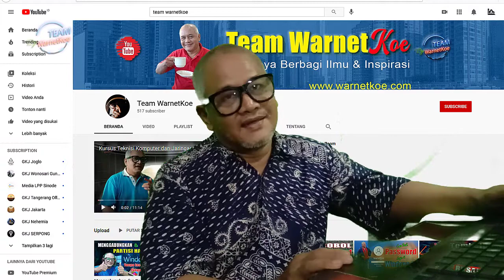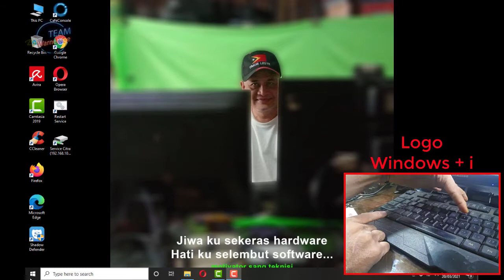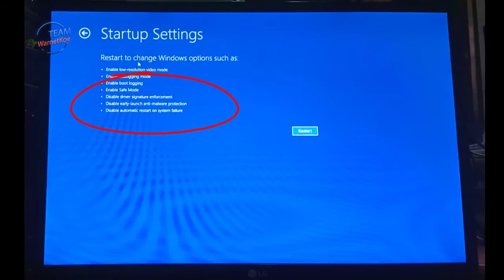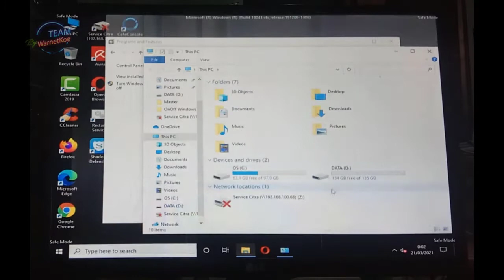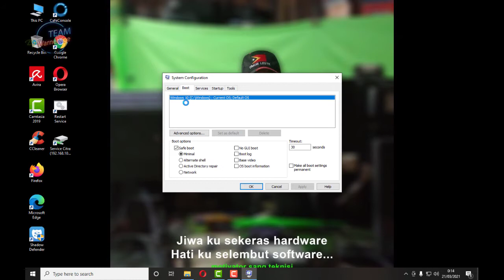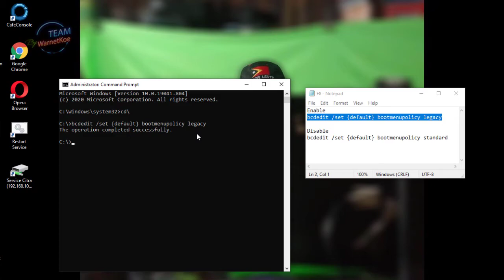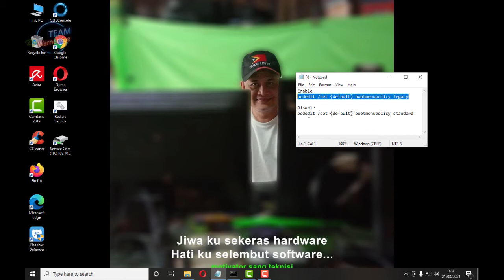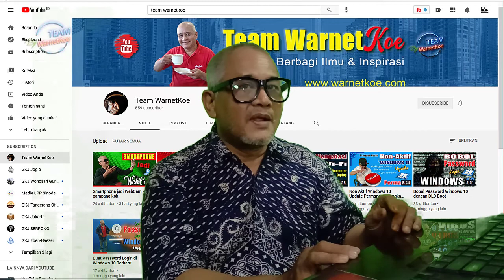6 cara masuk safe mode windows 10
Permasalahan seperti aplikasi yang berjalan tidak normal misalnya : Blue Screen / Layar Biru / BSOD maupun adanya infeksi malware dapat diperbaiki dengan login Windows menggunakan safe mode.
Juga bila kita habis install software atau driver lalu Windows jadi error.
Bagaimana cara memperbaikinya ? ikut video tutorial ini, ada 6 langkah untuk masuk safe mode.
Windows 10 Safe Mode - there are 6 easy ways

Terimakasih sudah melihat video Team WarnetKoe.